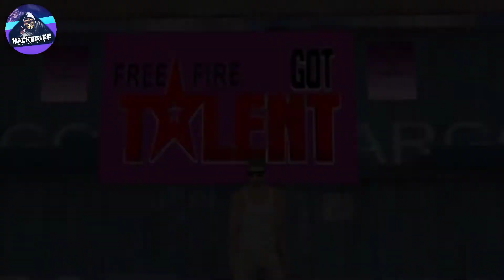Free fire GOT Talent -animation video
NEWEVENT80%OFF

FOOTBALL JERSEY

Plzz Support Guys